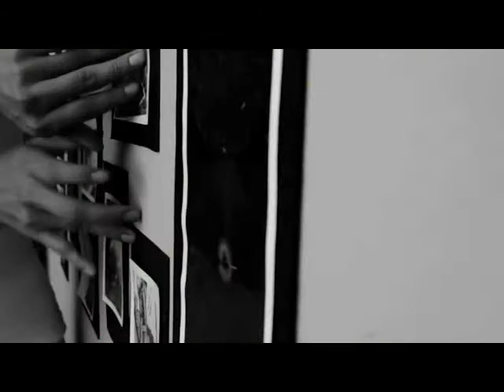evil twin - markus james incident - MJI-6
Song Written And Performed By The Markus James Incident
From The Album MJI-6

Evil Twin

Listen and trust your internal voice.
A distance far beyond mortality.

Like a thief I'll steal your time,
now step aside. The truth shall
be revealed, in time.

We can now be friends just keep
an open mind, your fate has been
revealed. Tomorrow is never promised,
so step back of the line that was drawn
in the sand.

Please accept the knowledge I give you.
Now look away from the fire.

Closer to the end it's just a book of lies,
I'll give you such a deal. A broken
promise is what I am, a cut that will
not heal.

but the walls are built much higher.

an open mind, your fate has been revealed.

Harder to pretend I'm just a book of lies,
I'll give you such a deal.
A broken promise is what I am, a
cut that will not heal.

Marciniec Music 2017

you can see this video and download the song which is our official website.

our first album called the quantum electric project can be downloaded at our reverbnation

our second album called the brown album can be downloaded at our reverbnation

our third album called dust bowl blizzard can be downloaded at our reverbnation

our fourth album called 237 ebenezer church lane can be downloaded at our reverbnation

our fifth album called Q.E.2. can be downloaded at our reverbnation